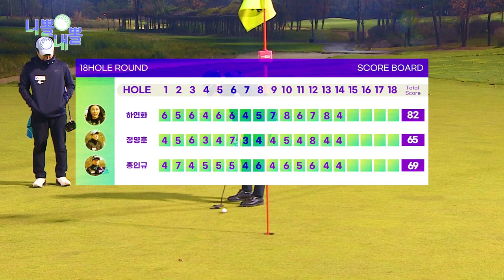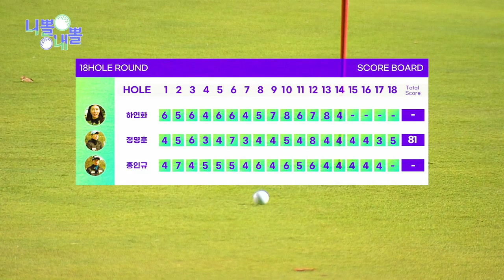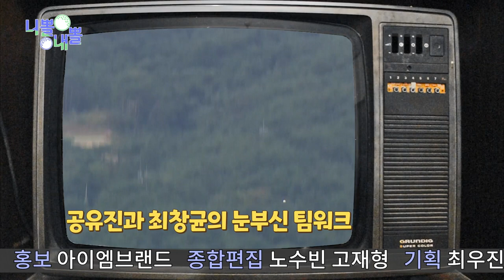니뽈 내뽈 9화